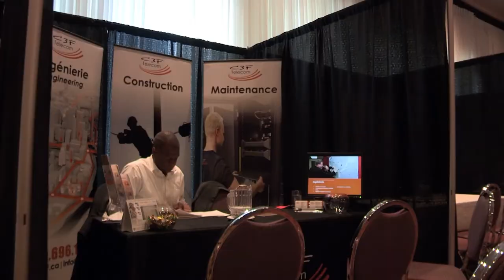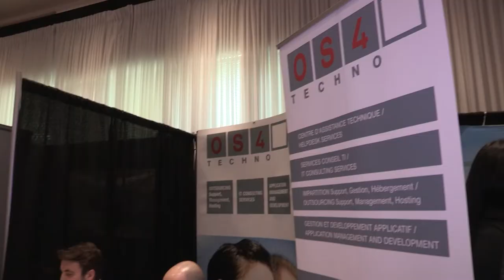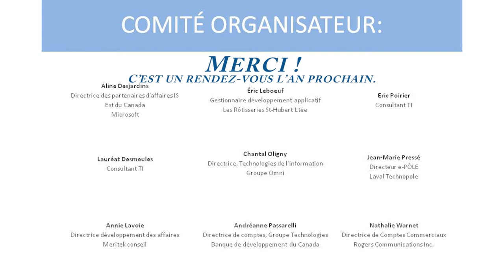Speed daTIng 2.0 édition 2015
Le 15 avril 2015, la section Laval-Laurentides-Lanaudière du Réseau Action TI réunissait des fournisseurs en technologies de l'information et des clients dans le cadre d'une soirée de réseautage express (Speed dating).